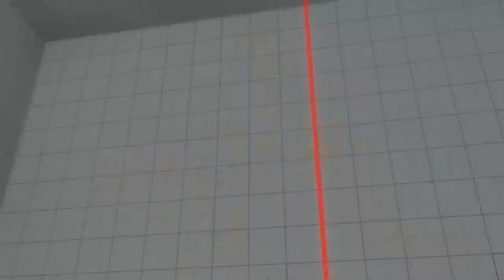Street Fighter 5: Here Comes A New Challenger!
Issac is excited to show off the first batch of DLC characters, Bunny enters the ring and fights a few rounds. Martial Arts philosophy and character design get discussed as we try and get Cpt Emoji to retain at least a few key pieces of fight game lingo!